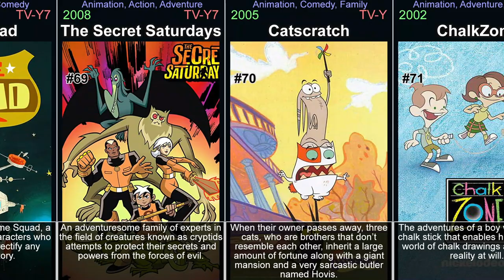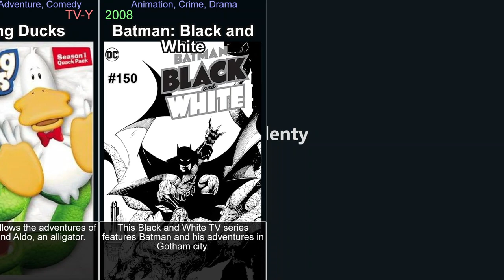Cartoons from the 2000s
This video is part of a series of videos about cartoons. This part is concentrating on the years 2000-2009. It explores the world of animated tv shows from the 00s, covering all from the most popular titles to hidden gems. Giving understanding of the genre. It covers history of cartoons, the various sub-genres within the medium, and its evolution. Each part focuses on a specific cartoons, examining its plot, characters, themes, and style, or on a genre in general. It covers both classic and new titles, including top animated tv shows, as well as lesser-known titles. Introducing viewers to the best of animated tv shows. Discover cartoons you have never seen and rediscover those that you may have forgotten or are looking for. Find new and old cartoons to watch.

In the video:

Avatar: The Last Airbender (2005)
Star Wars: The Clone Wars (2008)
Justice League (2001)
Phineas and Ferb (2007)
The Animatrix (2003)
Justice League Unlimited (2004)
The Spectacular Spider-Man (2008)
Star Wars: Clone Wars (2003)
The Fairly OddParents (2001)
The Grim Adventures of Billy & Mandy (2001)
Ben 10 (2005)
Kim Possible (2002)
The Penguins of Madagascar (2008)
Jackie Chan Adventures (2000)
Wolverine and the X-Men (2008)
Codename: Kids Next Door (2002)
X-Men: Evolution (2000)
Danny Phantom (2003)
Teenage Mutant Ninja Turtles (2003)
Chowder (2007)
The Adventures of Jimmy Neutron, Boy Genius (2002)
Total Drama (2007)
Megas XLR (2004)
Ben 10: Alien Force (2008)
The Batman (2004)
What's New, Scooby-Doo? (2002)
Duck Dodgers (2003)
Watchmen (2008)
Totally Spies! (2001)
Batman: The Brave and the Bold (2008)
Xiaolin Showdown (2003)
How It Should Have Ended (2005)
American Dragon: Jake Long (2005)
Lilo & Stitch: The Series (2003)
Bravest Warriors (2009)
Static Shock (2000)
Camp Lazlo! (2005)
House of Mouse (2001)
As Told by Ginger (2000)
The Weekenders (2000)
The Proud Family (2001)
Spider-Man (2003)
He-Man and the Masters of the Universe (2002)
Tom and Jerry Tales (2006)
W.I.T.C.H. (2004)
The Emperor's New School (2006)
Fillmore! (2002)
The Backyardigans (2001)
Winx Club (2004)
Pucca (2006)
Clifford the Big Red Dog (2000)
Curious George (2006)
Mater's Tall Tales (2008)
Dave the Barbarian (2004)
Huntik: Secrets and Seekers (2009)
Oswald (2001)
My Gym Partner's a Monkey (2005)
Johnny Test (2005)
Tutenstein (2003)
Liberty's Kids (2002)
Hi Hi Puffy AmiYumi (2004)
Buzz Lightyear of Star Command (2000)
CardCaptors (2000)
Baby Looney Tunes (2001)
Iron Man: Armored Adventures (2008)
Cyberchase (2002)
The Legend of Tarzan (2001)
Time Squad (2001)
The Secret Saturdays (2008)
Catscratch (2005)
ChalkZone (2002)
The Life and Times of Juniper Lee (2005)
Braceface (2001)
The World of Stainboy (2000)
All Grown Up! (2003)
Kid vs. Kat (2008)
Mickey Mouse Clubhouse (2006)
Gogoriki (2003)
Invincible (2008)
Brandy & Mr. Whiskers (2004)
Fantastic Four: World's Greatest Heroes (2006)
Stoked (2009)
Transformers: Animated (2007)
Back at the Barnyard (2007)
Dora the Explorer (2000)
Wunschpunsch (2000)
The Cramp Twins (2001)
Legion of Super Heroes (2006)
Super Robot Monkey Team Hyperforce Go! (2004)
Transformers: Armada (2002)
O'Grady (2004)
Wonder Pets! (2006)
Sheep in the Big City (2000)
Sagwa, the Chinese Siamese Cat (2001)
Max & Ruby (2002)
The Replacements (2006)
WordGirl (2007)
Yin Yang Yo! (2006)
¡Mucha Lucha! (2002)
Dragon Booster (2004)
Evil Con Carne (2003)
Peep and the Big Wide World (2004)
Ozzy & Drix (2002)
The Mr. Men Show (2008)
Superman: Red Son (2009)
Eon Kid (2007)
El Tigre: The Adventures of Manny Rivera (2007)
The Garfield Show (2008)
Grizzly Tales for Gruesome Kids (2000)
Robotboy (2005)
Jakers! The Adventures of Piggley Winks (2003)
Lloyd in Space (2001)
Astonishing X-Men (2009)
Making Fiends (2008)
The Super Hero Squad Show (2009)
Dinosaur Train (2009)
Knights of the Zodiac (2003)
Creature Comforts America (2007)
A.T.O.M.: Alpha Teens on Machines (2005)
The Zeta Project (2001)
The Goode Family (2009)
Martha Speaks (2008)
Fanboy & Chum Chum (2009)
Handy Manny (2006)
The Mighty B! (2008)
Animator vs. Animation (2006)
Kappa Mikey (2006)
Wow! Wow! Wubbzy! (2006)
Cartoon Cartoon Fridays (2000)
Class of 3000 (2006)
Atomic Betty (2004)
Spartacus: Blood and Sand - Motion Comic (2009)
The Mummy (2001)
Hot Wheels Highway 35 World Race (2003)
Gotham Girls (2000)
Jacob Two-Two (2003)
The X's (2005)
Growing Up Creepie (2006)
Transformers: Cybertron (2005)
Freeman's Mind (2007)
The Land Before Time (2007)
Super Why! (2007)
Squirrel Boy (2006)
Chaotic (2006)
Krypto the Superdog (2005)
The Buzz on Maggie (2005)
Whatever Happened to... Robot Jones? (2002)
Go, Diego! Go! (2005)
Sitting Ducks (2001)
Batman: Black and White (2008)